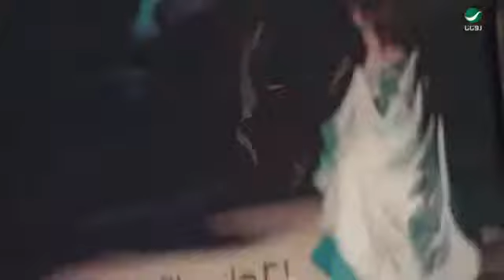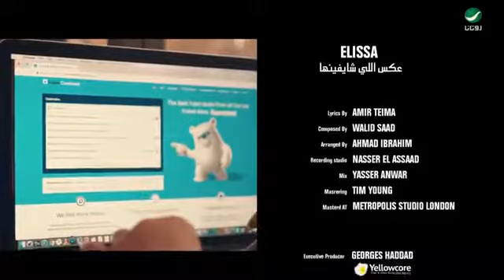١ ابريل، ٢٠١٩